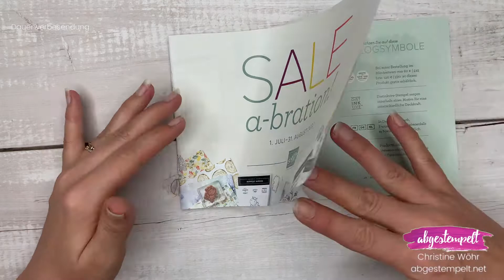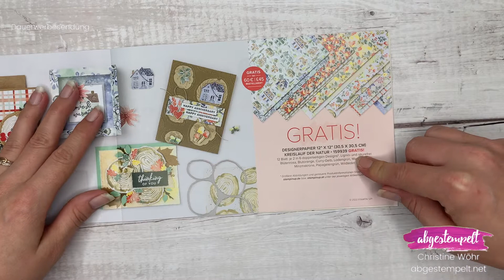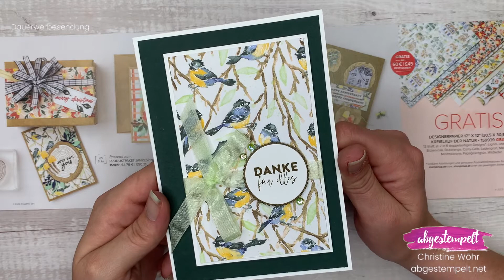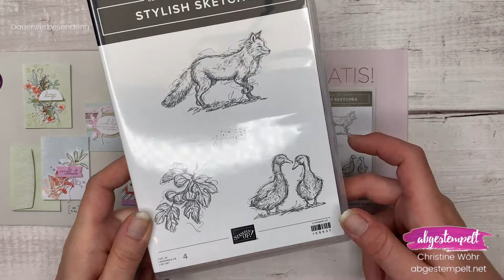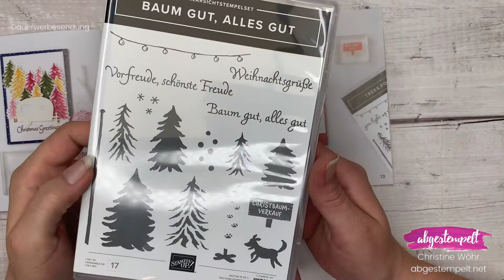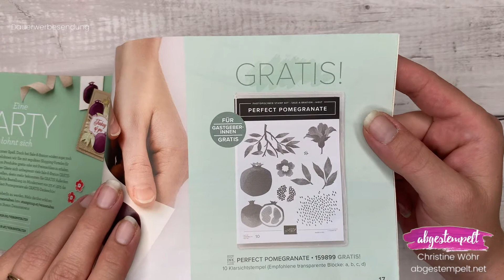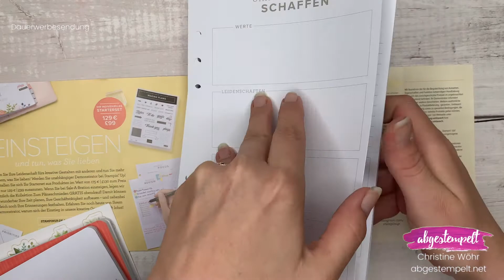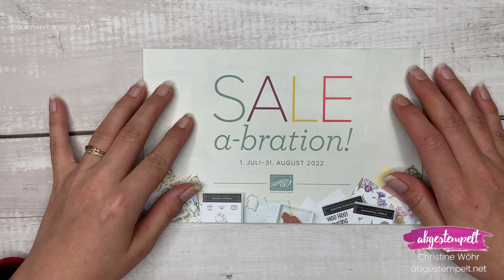Sale A Bration Juli+Aug 22 Stampin' Up!® ⎜alle Produkte, Beispiele, Geschenk zum Einstieg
Die neue Stampin' Up! Sale-a-Bration ist da! Lass uns gemeinsam eine Tour durch die Sale-A-Bration Broschüre machen und ich zeige dir alle Produkte, einige Beispiele und erkläre dir, wie alles funktioniert. Es gibt auch ein mega Geschenk zum Einstieg!

Gastgeberinnencode: BVUFAJ9T (gibst du diesen bei einer bestellung unter 200 € an, bekommst du ein Geschenk von mir)

Du weißt nicht wie du bestellst?

Liebe Grüße
Christine ♥️

Auflistung der gezeigten Sale-A-Bration Prämien: (alles alternativ auch in englisch oder französisch erhältlich - einfach mich fragen)

für je 60€-Bestellwert:
Stempelset Hippe Grüße - 159927
Stanzformen Nilpferd - 159928
Designerpapier 12 x 12 Kreislauf der Natur - 159939
Karten und Umschläge in Aquamarin und Lindgrün - 159940
Stempelset Stylish Sketches - 159937
Besonderes Designerpapier 6 x 6 in Gold und Silber - 159941

Für je 120€ Bestellwert (oder 2 Prämien für 60€)
Stempelset Super Gesagt - 159934
Stanzformen Weihnachtsbaumverkauf - 159938
Stempelset  Wonderful World+ Designerpapier Wundervolle Welt - 159918

Für 375€ Bestellwert außerdem zusätzlich
Stempelset Perfect Pomegranate - 159899